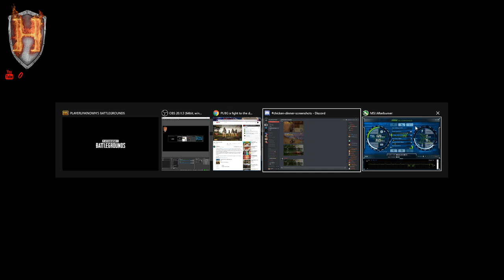Getting chicken with Guru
I play on PC only.  The PC I use is a custom build.  Below are the specs:

• Thermaltake Commander G41 ATX Mid Tower Case
• MSI Z97-GAMING 5 ATX LGA1150 Motherboard
• Intel Core i7-4790K 4.0GHz Quad-Core Processor
• MSI GeForce GTX 980 Ti 6GB Video Card
• Corsair Vengeance 16GB (2 x 8GB) DDR3-1866 Memory x 2
• Cooler Master Hyper 212 EVO 82.9 CFM Sleeve Bearing CPU Cooler
• Fractal Design Integra M 650W 80+ Bronze Certified Semi-Modular ATX Power Supply
• Western Digital Caviar Green 3TB 3.5" 5400RPM Internal Hard Drive
• PNY SSD7CS2211-480-RB